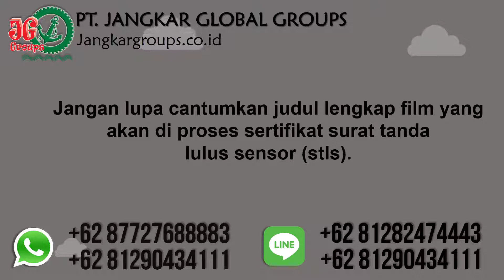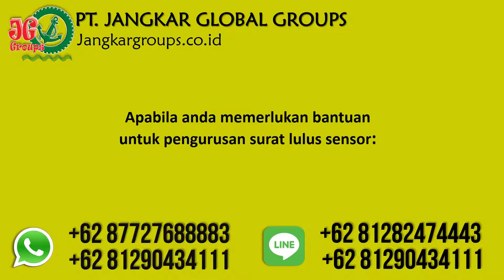Agen Jasa Urus Surat Lulus Sensor Cengkareng Jakarta Barat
PT Jangkar Global Groups adalah Agen Urus Sertifikat Lulus Sensor Film, agen iklan tv, agen iklan bioskop, cetak vcd, cetak dvd, studio rekaman dan rumah produksi